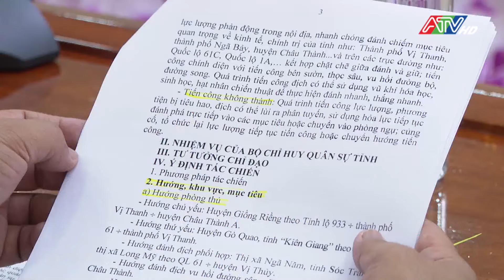Tăng cường các giải pháp cấp bách về phòng chống cháy rừng | Đài Truyền hình An Giang